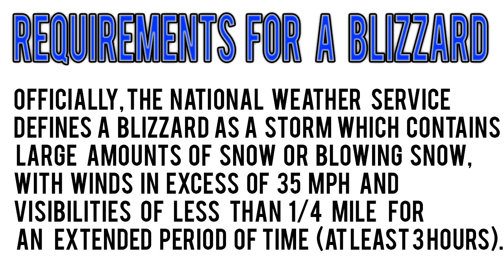Major Blizzard Possible this Weekend